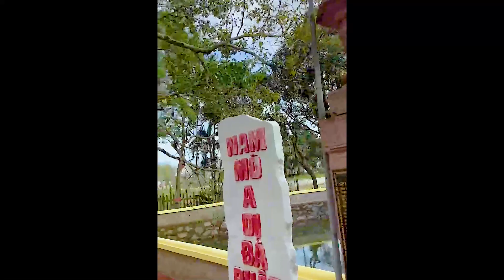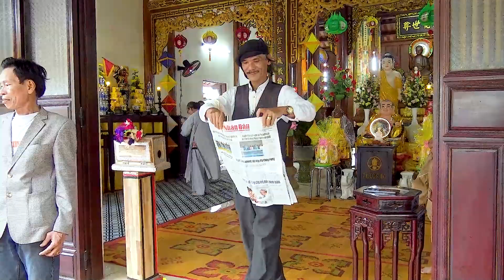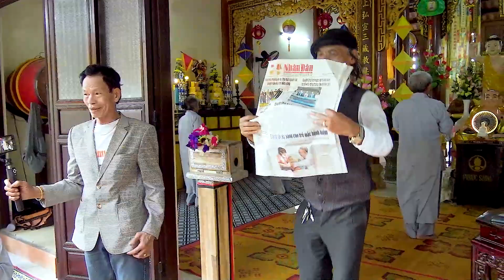Chùa Lệ Khê Pháp Quang